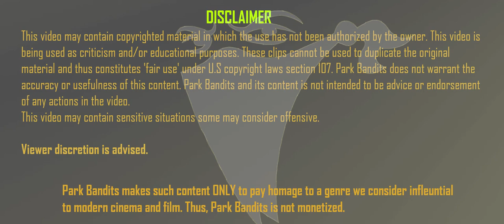Gregory Peck Tames Ole Thunder (The Big Country)